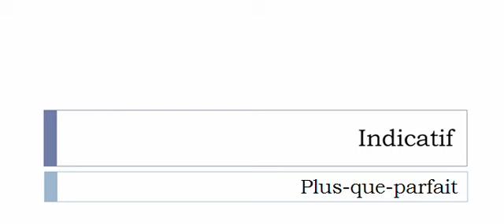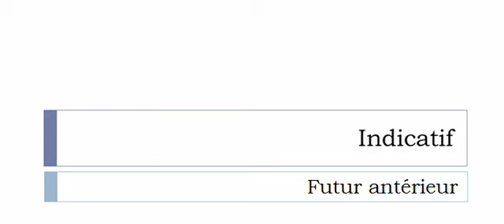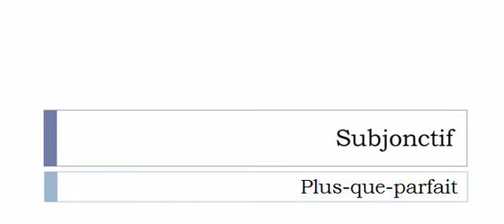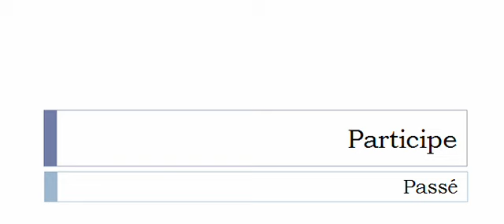Imparare il francese = Coniugazione = Viroler